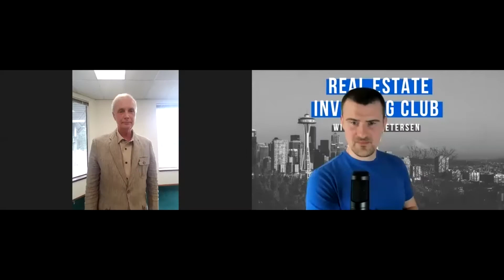Foreclosures and Short Sales with Jim Freeman | The Real Estate Investing Club #9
In this episode I interview Jim Freeman, developer, broker and long-time real estate investor with extensive experience in Bank Owned (REO), HUD, Foreclosure and Short Sale properties. Join us as we learn about Jim's wild ride in real estate, starting with a single duplex he bout for $20,000 in the heart of Seattle in 1975, through constructing multiple new condo developments, to losing everything (TWICE!) and building his business back up through bank owned investing.

GET INVOLVED, CONNECTED & GROW YOUR INVESTING BUSINESS

Want to learn the ins and outs of real estate investing? (no cost to you)

Want real estate book recommendations? Check out our list of the best books on real estate investing

Want to partner on a deal or connect in person?

Want to join one of the most active Facebook Groups for Real Estate Investors?

Want for us to bring you leads and run your real estate digital marketing?

ABOUT THE REAL ESTATE INVESTING CLUB SHOW

The Real Estate Investing Club is a podcast and YouTube show where real estate investing professionals share their best advice, greatest stories, and favorite tips in real estate. Join us as we delve into every aspect of real estate investing - from self-storage, to mobile home parks, to single family rentals, to real estate syndication!

If you're a real estate investor and are looking for tips and motivation to grow your business, this is the show for you. This is an interview-based real estate show where I'll be hearing from investing pros from every asset class, niche and geographic area in the US.

Join us as we learn about these REI pro's career peaks and valleys and the lessons they learned along the way!

Topics you'll learn more about throughout our episodes:

- Using the BRRR strategy to buy income properties
- Flipping houses the right way, building quality housing and taking home a large payday
- Using hard money and bridge loans for real estate investments
- How to bounce back from bankruptcy and build a thriving empire in the wake of failure
- How to use property management companies to help scale your real estate business
- The best online and offline tools out there to take your real estate investing business to the next level
- How to do out of state investing without risking your shirt in the process
- Going from broke to 300+ deals in a month (really!)
- Investing in commercial real estate
- Stories about brand-new investors and the lesson's they're learning as they take on their very first flips and rentals
- How to use Google Ads and Facebook Ads to crush it in off market real estate marketing
- How to fill your pipeline with off market deals using direct mail, voiceless mail drops, and text blasting